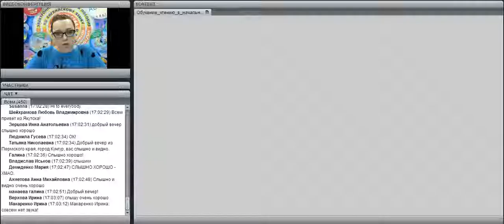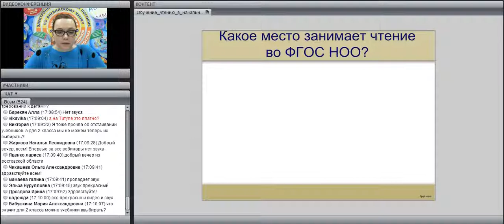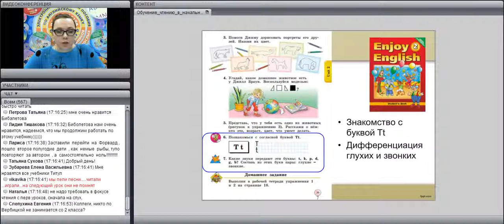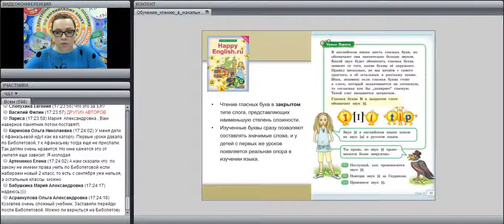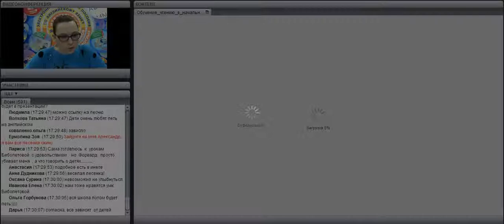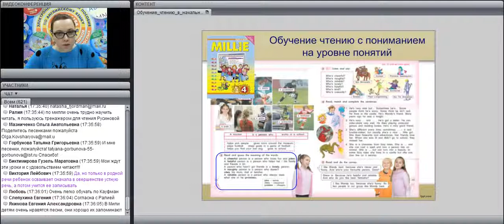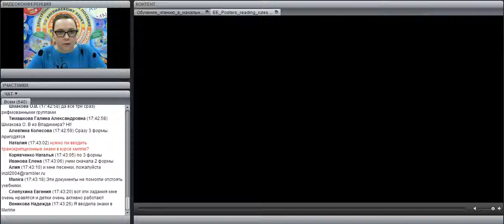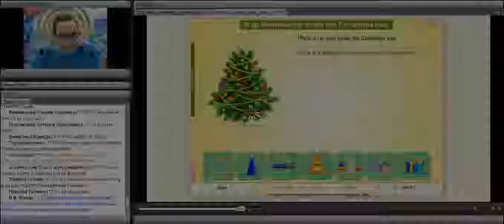Обучение чтению на уроках английского языка в начальной школе Казеичева А.Е.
лектор: Казеичева А.Е., зам. руководителя образовательных программ издательства "Титул"